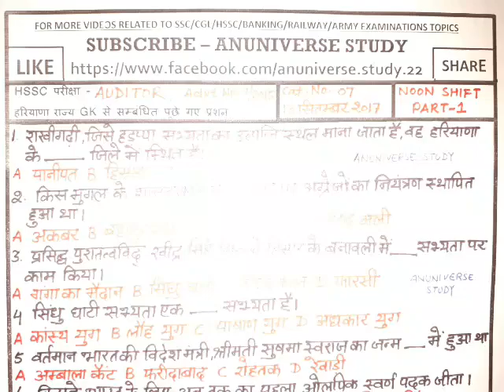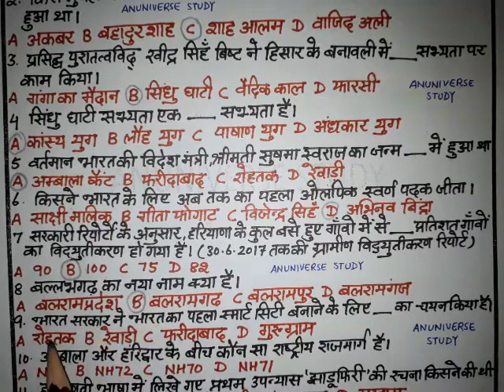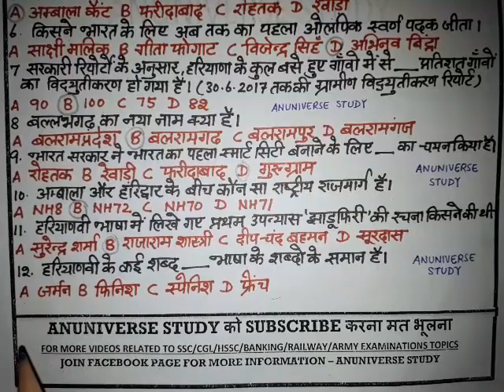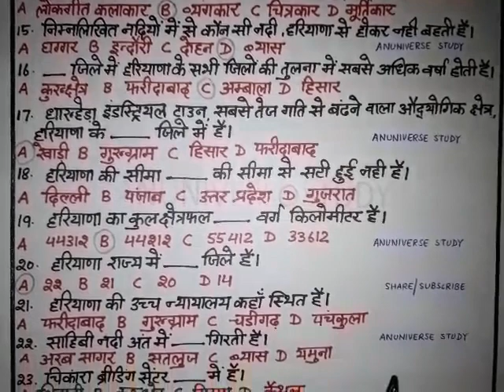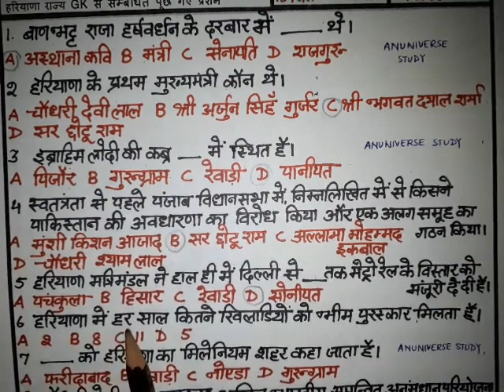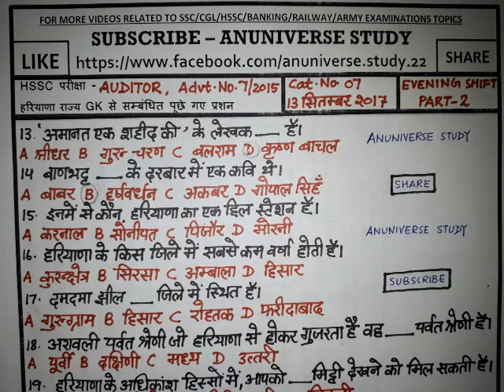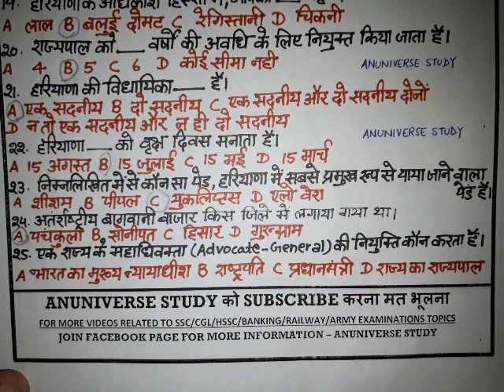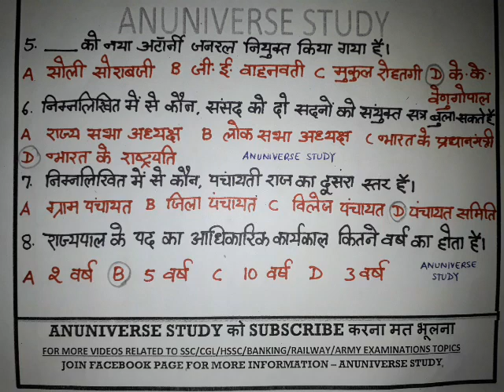Haryana Police Paper 2019 हरियाणा पुलिस पेपर 2019 - Part 14 - Haryana Gk by Anuniverse Study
PART 19